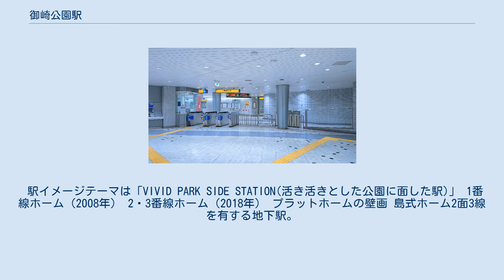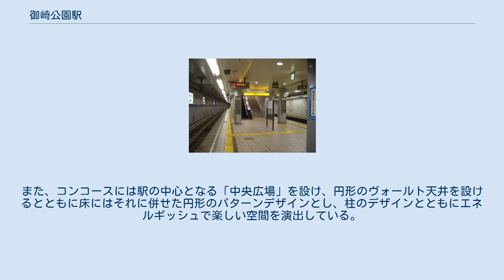御崎公園駅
西改札口（改札内より） 御崎公園駅（みさきこうえんえき）は、兵庫県神戸市兵庫区金平町一丁目にある、神戸市営地下鉄海岸線の駅である。
 駅イメージテーマは「VIVID PARK SIDE STATION(活き活きとした公園に面した駅)」 1番線ホーム（2008年） 2・3番線ホーム（2018年） プラットホームの壁画 島式ホーム2面3線を有する地下駅。
地下1階にコンコースと改札が、地下2階にプラットホームがある。
地下2階のプラットホームは車庫の入出庫時対応のため、海岸線では唯一2面3線の構造である。
中央の線路はイベント開催時に多数の利用客がいるため、両側から車両に乗車できる構造になっている。
夜間滞泊の運用がある。
改札口は東改札口・西改札口と、海岸線で唯一2つある。
両改札口間は改札外でも地下通路で繋がっており、地上への出口は1 - 3番がある。
エレベーターは出口2に設置されており、この出口が御崎公園球技場（ノエビアスタジアム神戸）に近い。
 駅は兵庫運河に囲まれた住・工・商の混在地区にあり、周辺の浜山地区は「浜山地区土地区画整理事業」が進められ、道路の拡張、公園の整備やその周辺で新しい共同住宅の建設が進んでおりまちの様子が一変している。
また、前述のノエビアスタジアム神戸が建設され、サッカー・イベント開催時には御崎公園とともににぎわうことから、駅イメージテーマを「VIVID･PARK-SIDE･STARION」（活き活きとした公園に面した駅）とした。
ホームの対向壁にはスポーツの持つシャープで躍動感あふれるデザインを取り入れ、新しいスタジアムや公園への期待感を高めることを狙った。
また、コンコースには駅の中心となる「中央広場」を設け、円形のヴォールト天井を設けるとともに床にはそれに併せた円形のパターンデザインとし、柱のデザインとともにエネルギッシュで楽しい空間を演出している。
また、その中央に海神ポセイドンの彫刻を設置した。
 上下とも毎時6本の運行。
 2019年度の1日平均乗車人員は3,641人である。
海岸線では和田岬駅、新長田駅、三宮・花時計前駅、ハーバーランド駅に次ぐ第5位。
 開業以降の1日平均乗降・乗車人員は下表のとおりである。